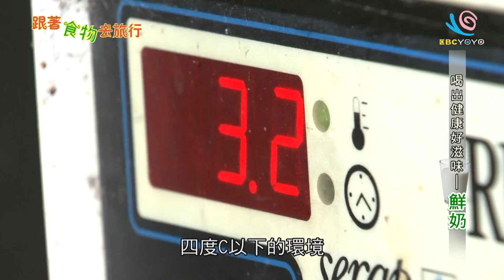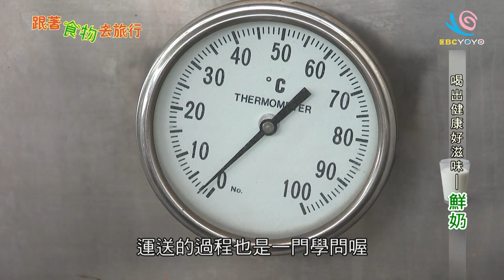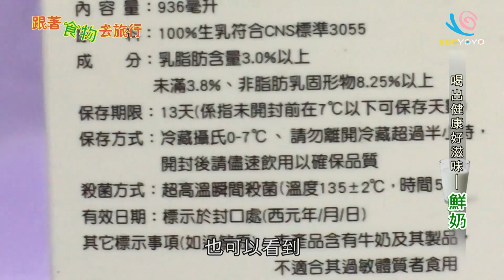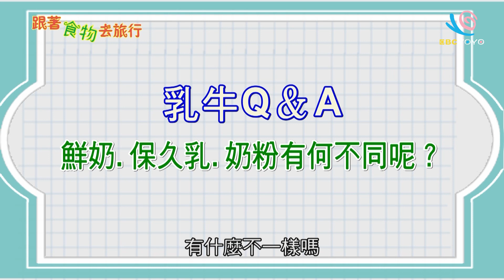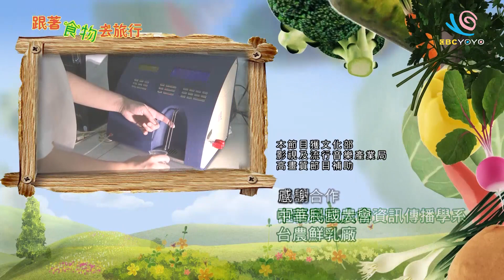喝出健康好滋味－鮮奶！｜跟著食物去旅行 第10集｜兒童節目｜YOYO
揭開食物的秘密！看更多【跟著食物去旅行】
本集主題：鮮奶
主持：蜜蜂姐姐
小玩家：品儒、于睿

到底要怎麼知道絲瓜可以採收了呢？
百變的絲瓜﹐除了美味好吃之外，居然還有大用途？